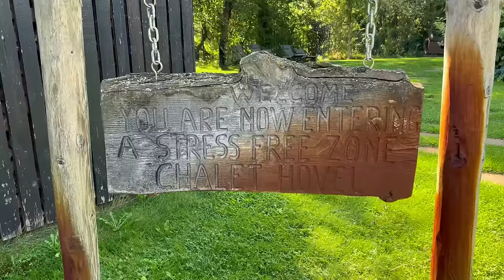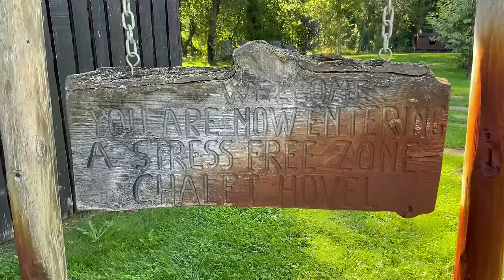Grădină la Mănăstirea Humorului cu loc de foișor și grătar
Pentru cei care își fac locuri de relaxare, fie că este vorba despre o casă de vacanță sau de o pensiune, pe lângă dotările de la interior contează foarte mult aspectul exterior, pornind de la arhitectură și terminând cu amenajarea spațiului verde. Arhitectul Elena Hison a conceput o pensiune în Bucovina, mai exact Chalet Hovel de la Mănăstirea Humorului, unde pe lângă partea de construcție și-a pus amprenta din ipostaza de proprietar asupra spațiului verde. Merită să descoperiți viziunea ei de arhitect, modul cum a gândit atât partea de grădină, cât și toate funcțiunile existente în ea, adică loc de joacă pentru copii, saună cu ciubăr, foișorul și locul de grătar. Despre pensiunea ei Chalet Hovel am scris cu mult timp în urmă pe blog (acum 10 ani), unde găsiți și poze realizate pe timp de iarnă aici

Realizator: Adela Pârvu
Producător: Bogdan Hăineală
Concept: Pârvu Concepts
Producție video: Pârvu Production